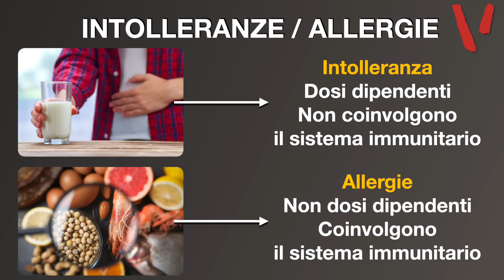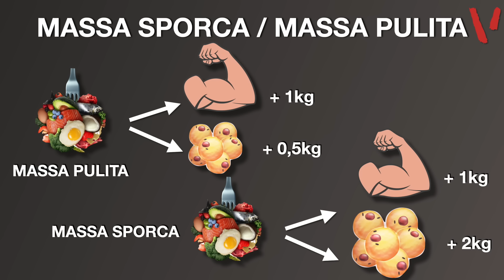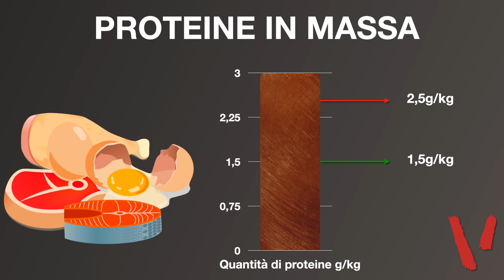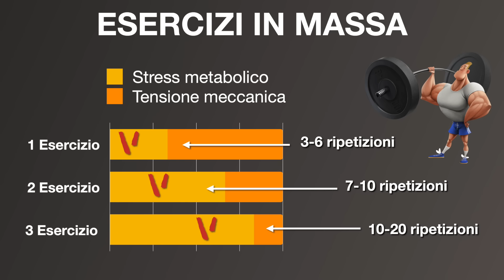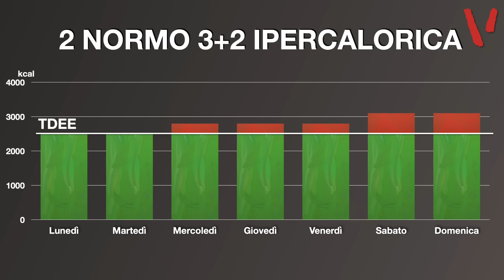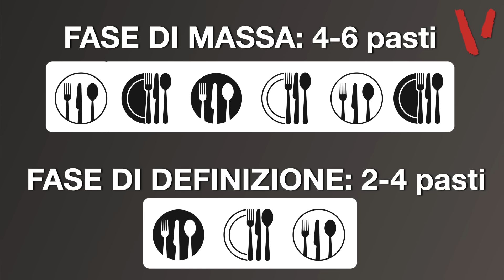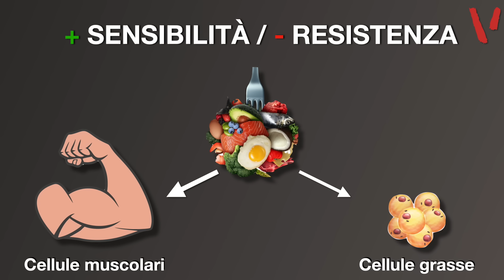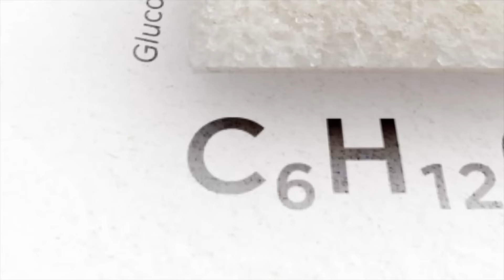La dieta per la massa muscolare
Che dieta seguire per aumentare la massa muscolare. Cosa, quando, come dobbiamo mangiare per migliorare l'ipertrofia muscolare. Cosa si fa nel bodybuilding natural con l'alimentazione in massa. Le 10 regole da seguire per chi vuole migliorare in palestra e mettere su muscolo con la dieta e l'alimentazione.

2 video alla settimana tra Tutorial, Programmi Pratici e Sfide su allenamenti, esercizi, palestra, alimentazione, diete, calisthenics, trazioni, panca piana, squat, crossfit e kettlebell.